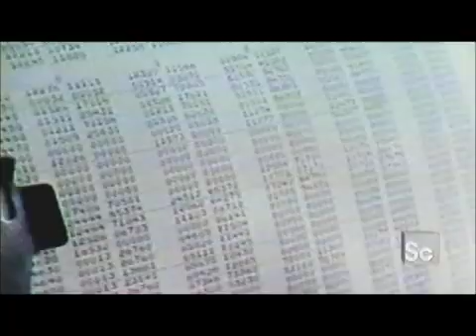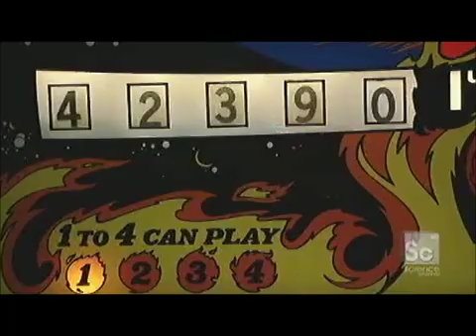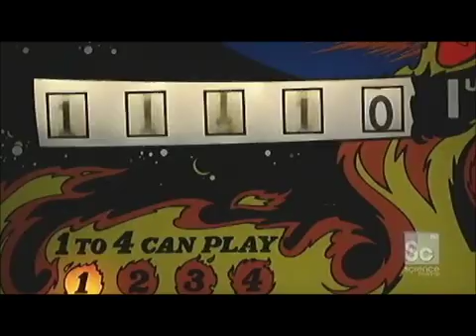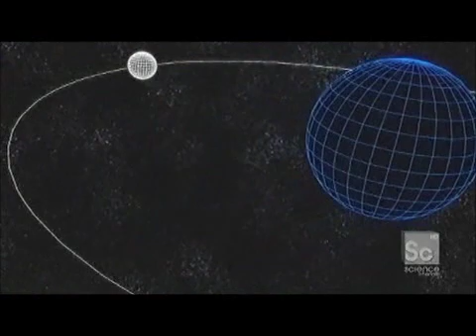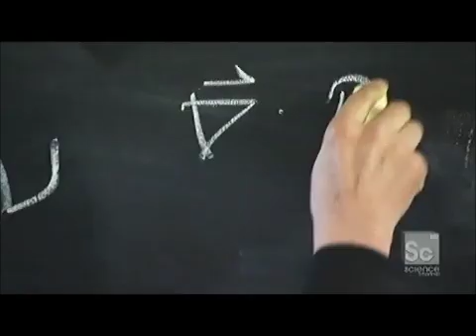Sci Fi Science: Physics of the Impossible Episode 3 Part 1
How to blow up a planet. Dr. Kaku theorizes how humans could literally explode a planet.